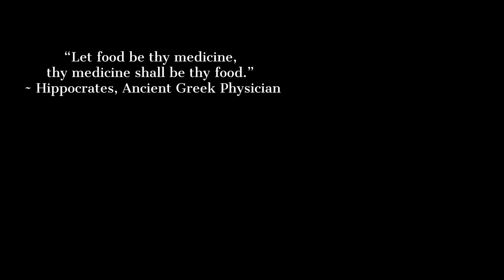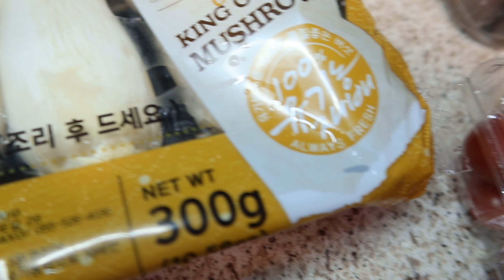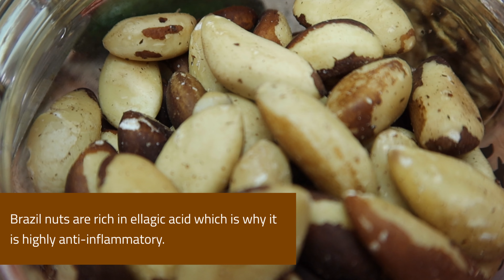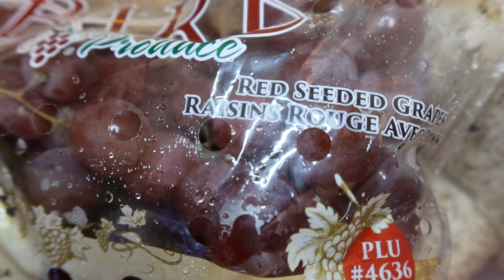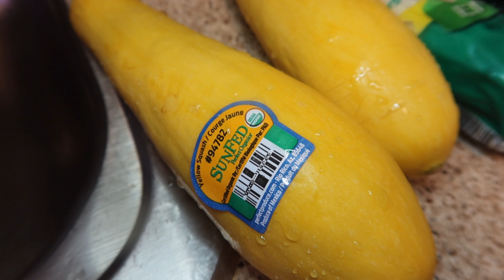Eating Mindfully 🥬 Alkaline Food Grocery Haul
Eating mindfully - An alkaline food grocery haul!!!

Peace Lovies!

Here’s another installation of my weekly Mindful Living Chit Chat series in which I take you along with me on my journey of manifestation, motivation and inspiration. My life has taken quite a few twists and turns and even in the midst of it all I am absolutely enjoying every delicious moment of the ride and would love it if you would tag along. So join me every week for Mindful Chats as we share, grow and manifest our dreams together. I'll share with you some things that I do to stay inspired, pressing forward and in a blissful state of mind no matter what is going on. Exciting times ahead! I look forward to seeing you there in peace & love!

★ Give the gift of AUDIBLE (3 Titles For Each Month Of Membership)!!!
★ Read one of the books that literally changed my life!!!

Sunflower Smooches!!
Blissfully Mindful